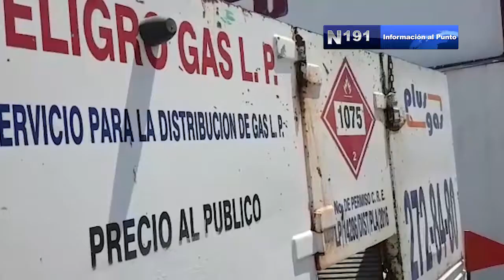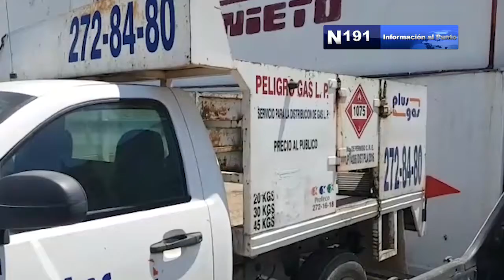Noticiero 20 Abril